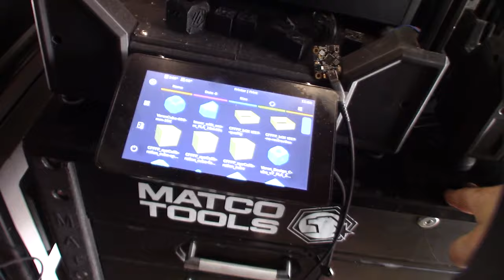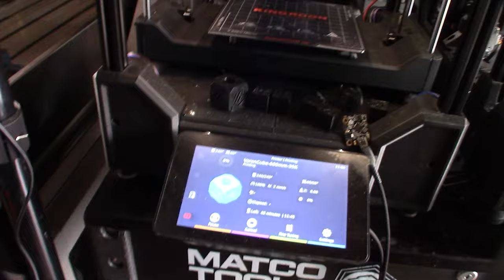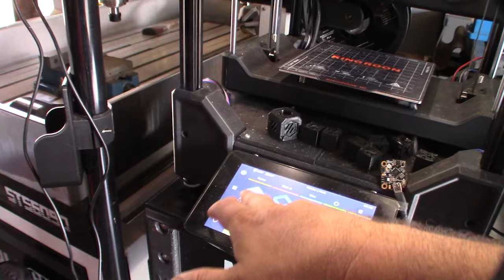Celeritas 4th Of July 600mm/s 35K Torture Test, Finding The Limits, Improvement Ideas.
Happy 4th Of July!!! I wanted to find the limits of the Celeritas. I loosing some steps. I'm only running the motors at 24V and 1.5A. I want to find a way to add some large capacitors to act as a buffer under hard accelerations. I'm still trying to solve my low speed vibration issue. I might try my ooil impreganted bronze bushings instead my the LM8UU bearings. Every since I've installed the LM8UU's the vibration was been worse and surface quality is worse.

Filament I'm using